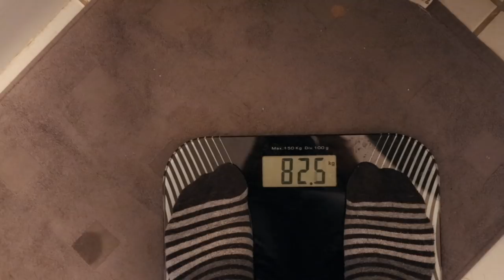ADIDAS M'A ENVOYÉ UN COLIS TRÈS SPECIAL !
Shot on Canon 6D mk2, only.

Quelques codes de réduction pour vous :

(Les Codes sont cumulables)

"eats-mq0gt" -5€ sur votre première commande Uber eats
(pour que j'mange pour pas cher)
"Mq0gt" -5€ sur votre première course Uber

(Pour le moment c'est tout, mais quand j'ai un code ou un bon plan, c'est ici que je ferais profiter)